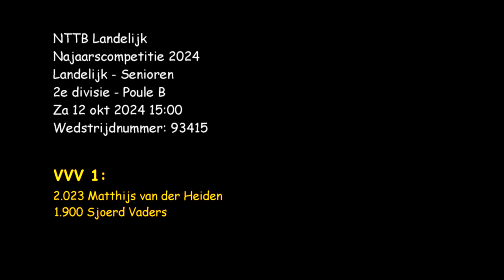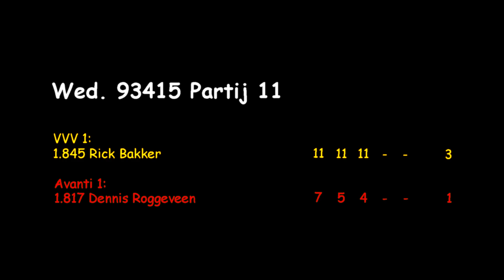Wed. 93415 Partij 11 Rick Bakker - Dennis Roggeveen (3-0)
NTTB Landelijk
Najaarscompetitie 2024
Landelijk - Senioren
2e divisie - Poule B

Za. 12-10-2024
Wedstrijdnummer: 93415
VVV 1 - Avanti 1 (10-3)

Nou, VVV leek wel 'losgebroken' hoor... ook Rick Bakker liet zien waarom hij in VVV 1 zit en hier staat te spelen. Dennis Roggeveen had wellicht zijn dag niet, maar daar maakte VVV dankbaar gebruik van. Het maakt maar weer eens des te meer duidelijk dat je op dit niveau (2e divisie) eigenlijk geen enkele keer 'je dag' niet kunt hebben want dat wordt gewoonweg keihard afgestraft door je tegenstander(s).

Na deze partij pronkte er een ongekende 8-3 voorsprong in het voordeel van VVV op het scorebord; wie had dàt zien aankomen?!